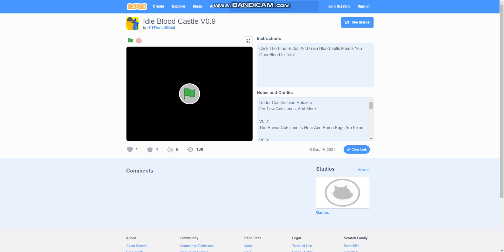100 Watches To Idle Blood Castle On Scratch